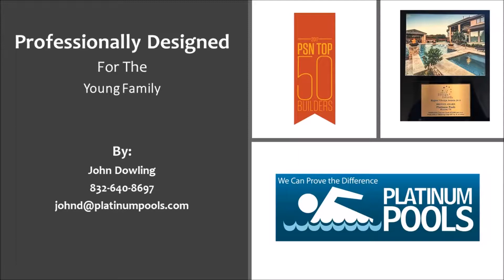Platinum Pools presents the young family pool designed by John Dowling